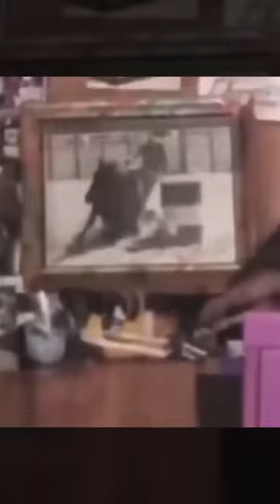El chimpancé que atacó a Nash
Todos los materiales en estos videos caen dentro de las pautas del trato justo. No se pretende infringir los derechos de autor. Todos los derechos pertenecen a sus respectivos propietarios. Si usted es, o representa, el propietario de los derechos de autor de los materiales utilizados en este video, y tiene un problema con el uso de dicho material, envíe un correo electrónico a